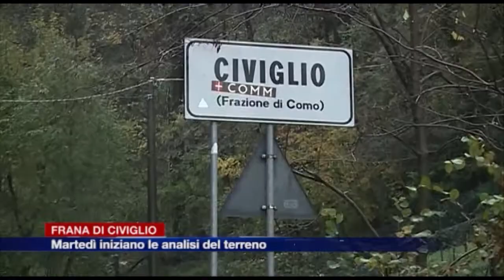Etg - Frana di Civiglio, martedì i sondaggi del terreno